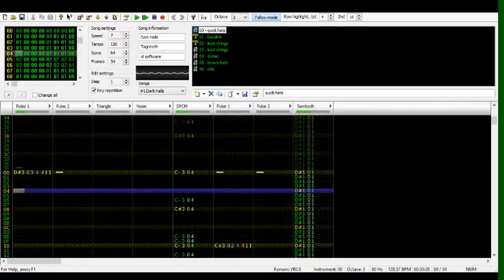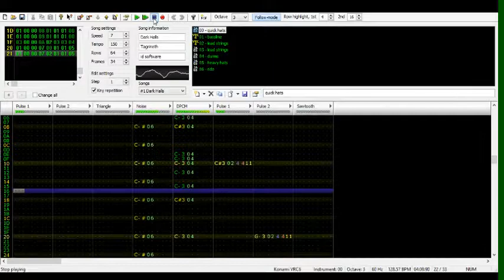Doom E1M3 Dark Halls [FamiTracker 8bit VRC6 remix]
Another eerie/suspenseful favourite of mine from DOOM's soundtrack.

I came up with some really good sounding cymbals for this one, I think.

Want to support me and my musical efforts?  I put a lot of effort into these tracks, and have a lot more I'm working on, so come and show your support!